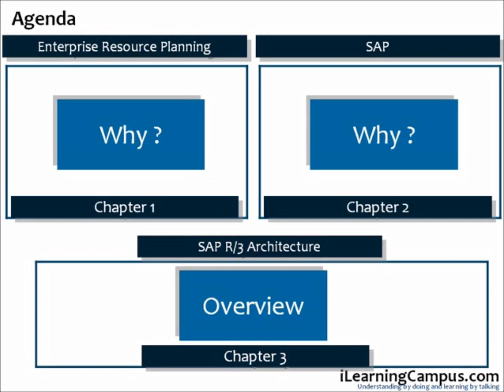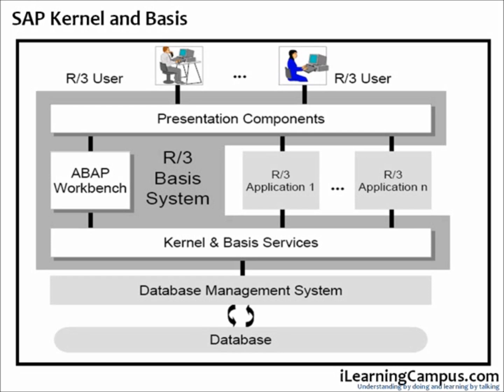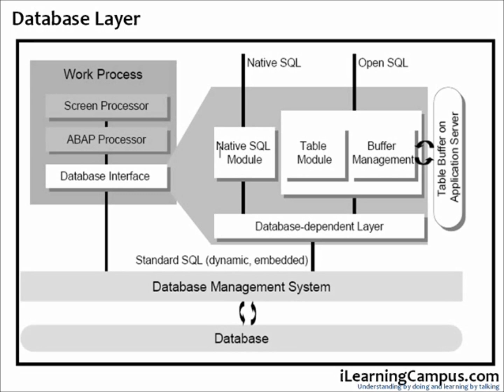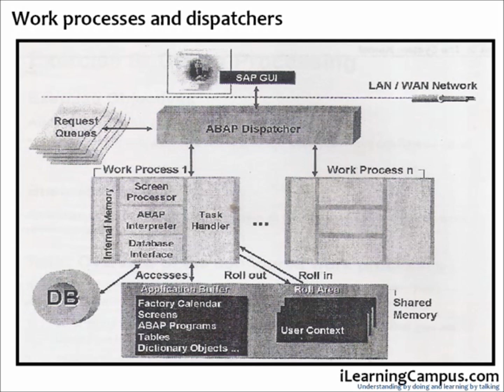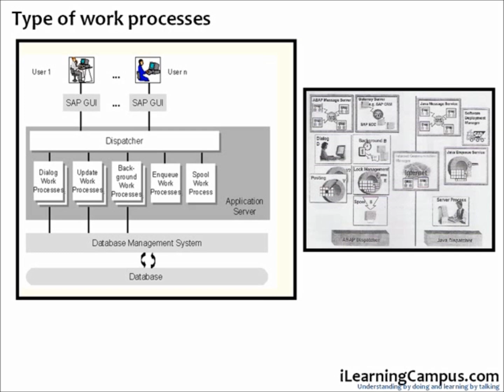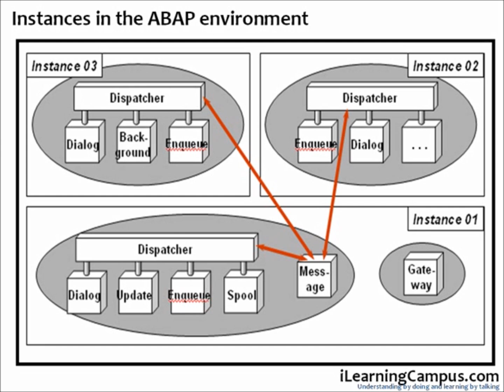SAP R3 Overview - SAP Architecture Overview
iLearningCampus is an interactive web based learning platform. We strongly believe in the mantra "Understanding by doing and learning by talking".

There has been a bigger change in the life of each individual in this modern world. Technology advancement has brought the people living in different geography closer to each other. They share their thoughts, knowledge, and experience through different medium and able to create immediate impacts with reusability components.

These technology advancements have brought in thought provoking approach towards Online Education. We believe that Online Education will bring a revolution in the modern world of education.
iLearningCampus.com has brought in "Best in Class" highly qualified and experienced hands and brains to conceptualize, design and build a highly interactive web based learning platform.

The motto of iLearningCampus.com is to provide quality and relevant online learning resources to individuals to help them in building their careers and creating impacts at the organization level.

We continuously work towards building "best in class" and quality learning packages which will help aspiring professionals, experienced mid career professionals and